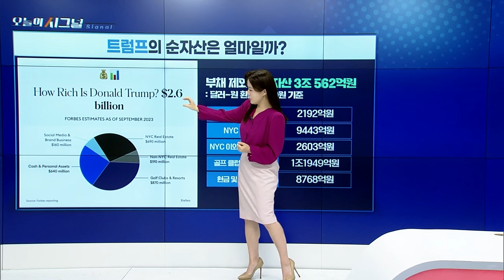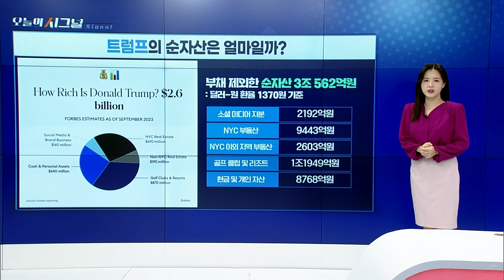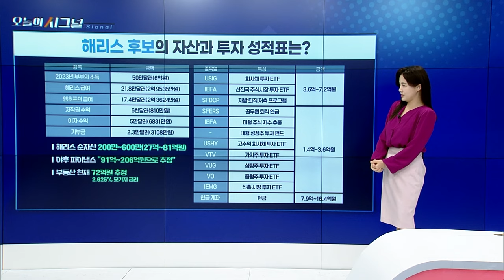트럼프의 순자산은 얼마일까? [오늘의 시그널] | Final Shot (20241030)